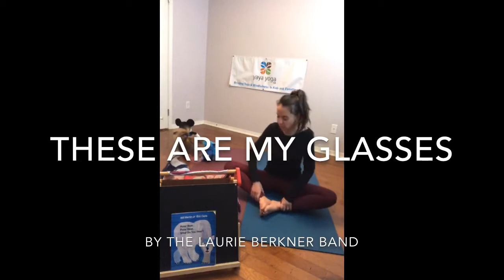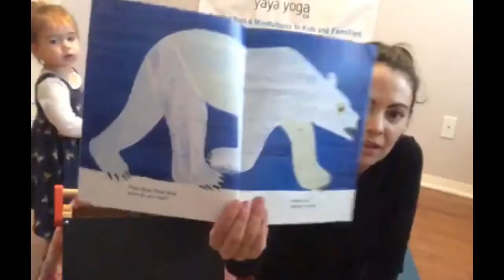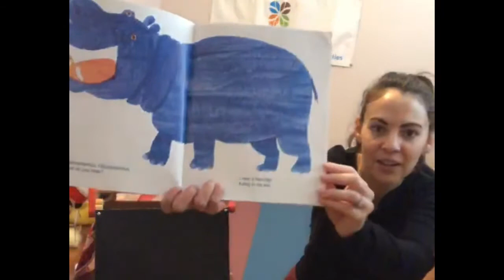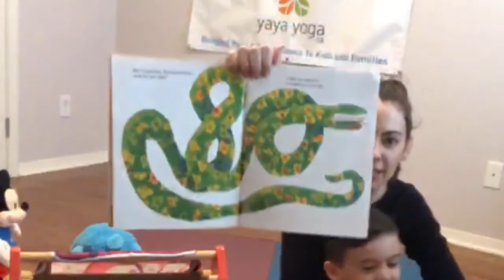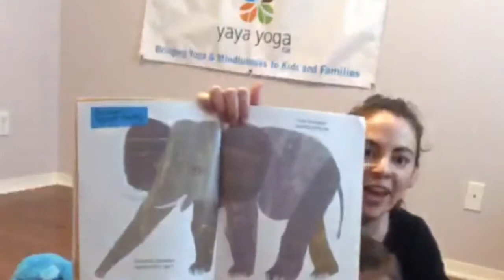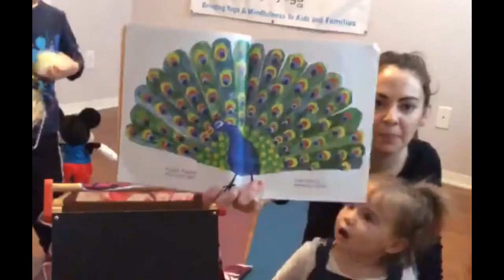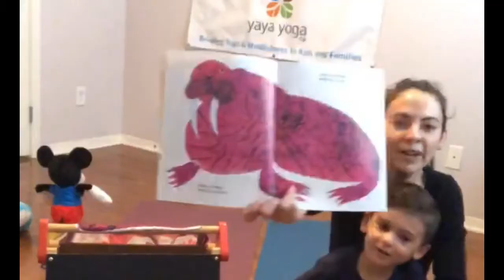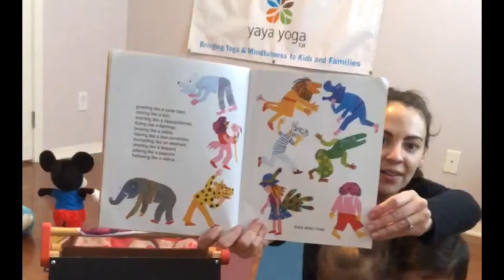Polar Bear, Polar Bear Storytime & Yoga Movement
Join Ms. Vanessa of Yaya Yoga ca for Storytime & yoga movement with Eric Carle’s “Polar Bear, Polar Bear, What Do You Hear?” This class is designed for toddlers, preschoolers, & kindergartners but all ages can enjoy!